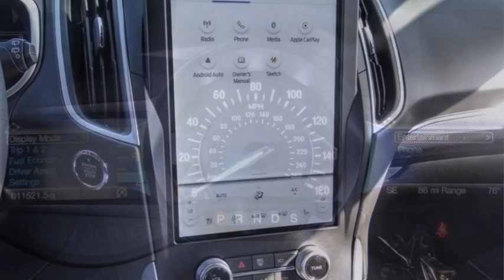2021 Ford EDGE VAN NUYS LOS ANGELES SAN FERNANDO VALENCIA CANOGA PARK TV17297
2021 Ford EDGE ST LINE

RUSSELL WESTBROOK CHRYSLER DODGE JEEP RAM PROUDLY SERVICING VAN NUYS, LOS ANGELES, SAN FERNANDO, VALENCIA, CANOGA PARK, & SURROUNDING SOUTHERN CALIFORNIA LOCATIONS. THIS WHITE 2021 Ford EDGE IS EQUIPPED WITH A 4 Cylinder Engine, AUTOMATIC TRANSMISSION, AND RECEIVES AN ESTIMATED . CONTACT RUSSELL WESTBROOK CHRYSLER DODGE JEEP RAM OF VAN NUYS TO SCHEDULE A TEST DRIVE AND TAKE THIS 2021 Ford EDGE HOME TODAY, OR VISIT OUR SHOWROOM CONVENIENTLY LOCATED AT 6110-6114 VAN NUYS BLVD VAN NUYS, CA 91401. STOCK #: TV17297 | 2021 Ford EDGE ST LINE HEATED STEERING WHEEL TRACTION CONTROL ALLOY WHEELS 2021 Ford EDGE ST LINE AWD. 21/28 City/Highway MPG If you like a large selection, friendly service and easy financing then you'll love the fun atmosphere. Come visit us on auto row on Van Nuys Blvd. Open late 7 days a week. Clean CARFAX. This Vehicle is Located at: Van Nuys Chrysler Dodge Jeep Ram ; 6110 Van Nuys Blvd, Van Nuys CA 91401. Dealer Installed accessories are optional and may be purchased for an additional charge.All prices subject to government fees and taxes, any finance charges, any dealer document preparation charge, and any emission testing charge.While we make every effort to ensure the data listed here is correct, there may be instances where some of the factory rebates, incentives, options or vehicle features may be listed incorrectly as we get data from multiple data sources. PLEASE MAKE SURE to confirm the details of this vehicle (such as what factory rebates you may or may not qualify for) with the dealer to ensure its accuracy. Dealer cannot be held liable for data that is listed incorrectly. STOCK #: TV17297 | VIN: 2FMPK4J95MBA17373 | 2021 Ford EDGE ST LINE HEATED STEERING WHEEL TRACTION CONTROL ALLOY WHEELS Van Nuys Chrysler Dodge Jeep Ram